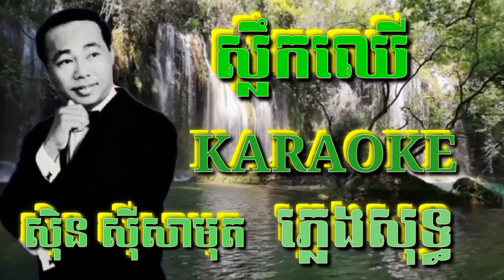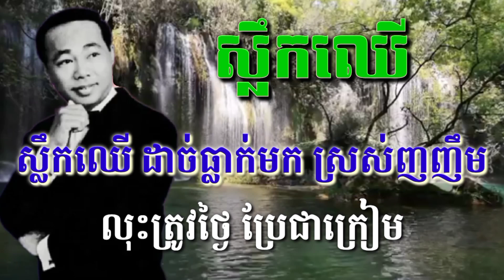ស្លឹកឈើ ( ភ្លេងសុទ្ធ ) Karaoke Sing Along